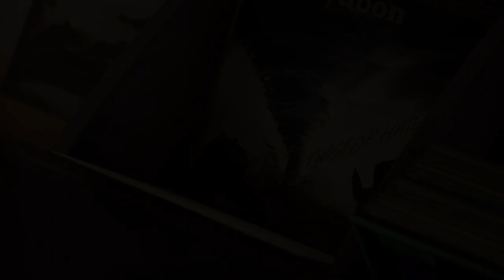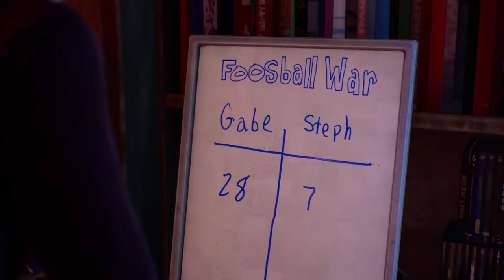Life is Strange Wavelengths Launch Trailer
Life is Strange: Wavelengths is OUT NOW for Xbox Series X|S, Xbox One X, and Xbox One! Pick up the Deluxe Upgrade, Deluxe Edition, or Ultimate Edition of Life is Strange: True Colors to play as the iconic Steph Gingrinch in the year before Alex Chen came to Haven Springs. This DLC prequel story is set in the Rocky Mountain Record Traders store - and the KRCT radio booth. Choose the records to spin from a stunning licensed playlist, host a radio show, make the record store your own... and dare to face both your future and past, as the seasons change!